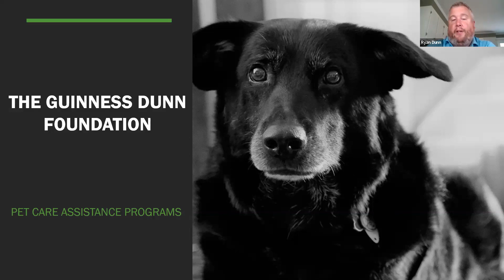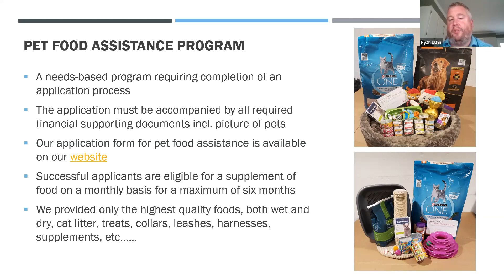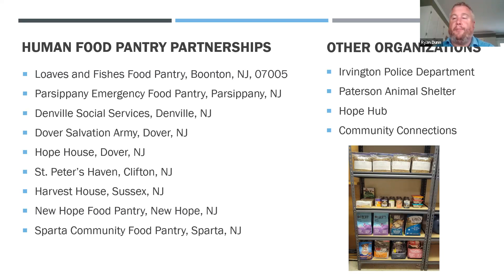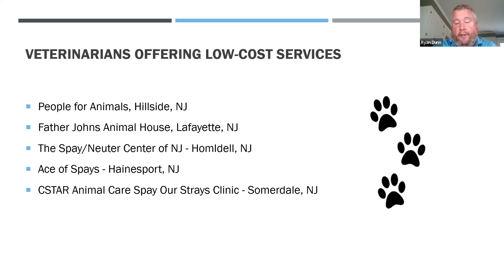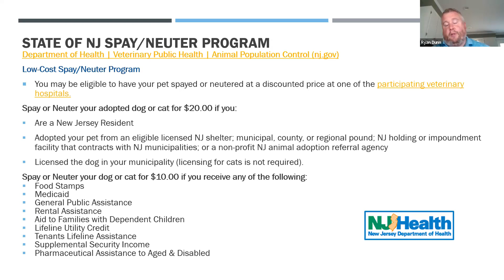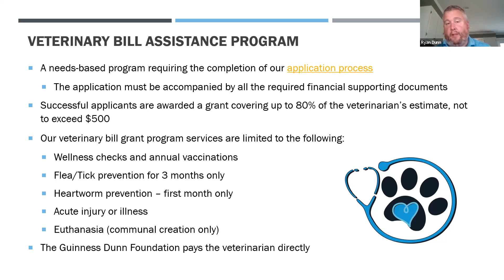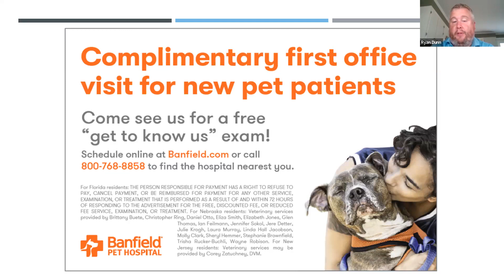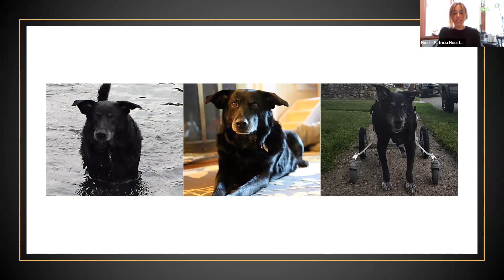The Guinness Dunn Foundation Helping Families with Their Pet's Needs, Including Food and Much More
This Power Lunch event is held every Thursday at noon and highlights expert speakers on topics relevant to caregivers, educators, and professionals charged with supporting challenged youth aged 3-21. Feed your belly and fortify your creativity, resources, and knowledge to face today’s challenging environment.

FPMS' Mission Statement
 Family Partners of Morris & Sussex counties facilitates the empowerment of parents and caregivers of children with emotional, behavioral, and mental health challenges through a community-based, family-centered, culturally competent system of support, education, and advocacy.
Family Support Organizations (FSOs) are family-run, county-based organizations that provide direct family-to-family peer support, education, and advocacy to family members of children with emotional and behavioral challenges.

Family Partners Of Morris & Sussex Counties' WARMLINE
Our warm-line phone support is available during regular business hours to help connect you to available community resources and for general questions that you may have.

Today's speaker: Ryan P. Dunn - From The Guinness Dunn Foundation
Host: Patricia Houston - From Family Partners of Morris & Sussex Counties

Patricia Houston
Family Partner M/S Counties
Outreach Coordinator | CFSP & NHA Certified Trainer

The Guinness Dunn Foundation's Mission:
The Guinness Dunn Foundation is on a mission to keep pets and their families together during difficult times. Our pet care assistance programs are dedicated to serving those most vulnerable and in need. Families in need can apply to our Pet Food Pantry, for Veterinary Bill Assistance, to our Low Cost Spay/Neuter Program, and for Temporary Pet Shelter Assistance.